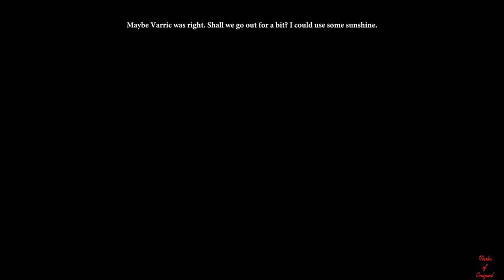Dragon Age 2 Walkthrough Part 60 - Catching Up With the Group (Act 3)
Talking with each party member about everything that has happened so far.